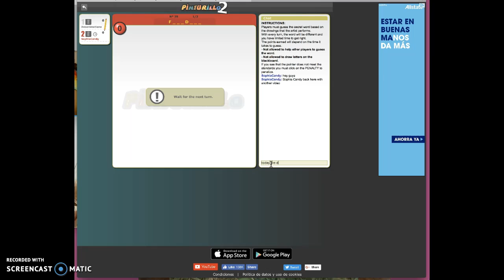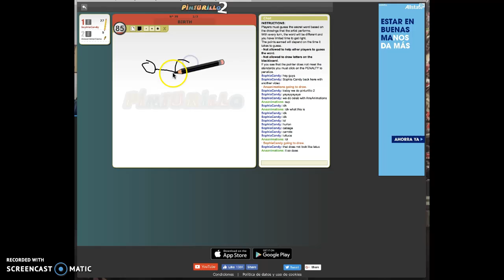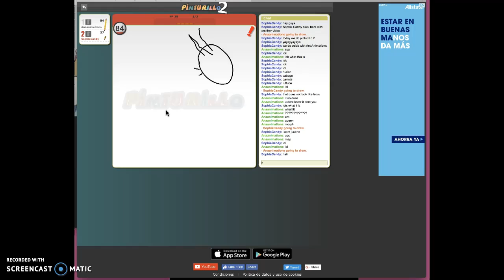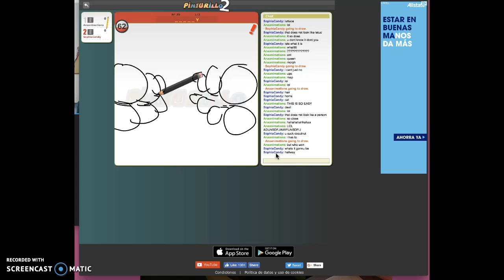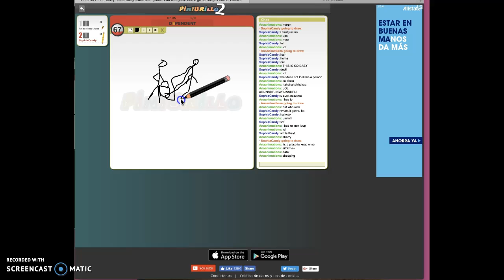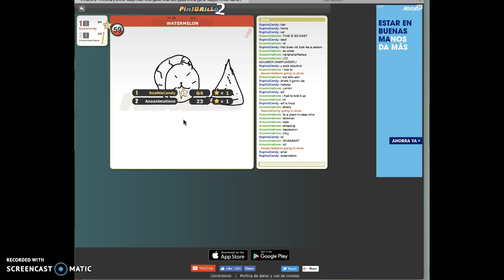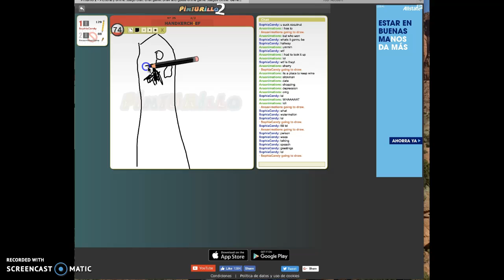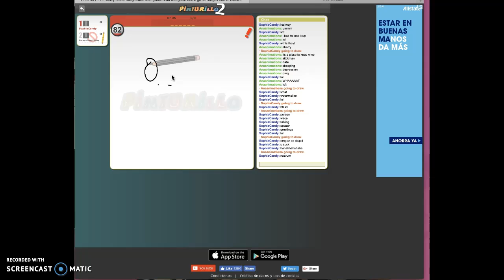Sad Pinturillio 2 with AnaAnimations